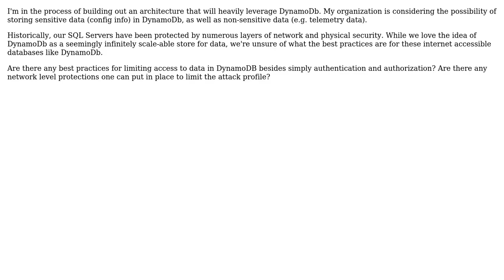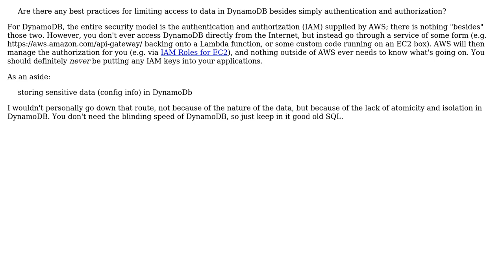Software Engineering: Securing Amazon DynamoDB from Over-the-web attacks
With thanks & praise to God, and with thanks to the many people who have made this project possible! | Content (except music & images) licensed under CC BY-SA | Music | Images & others | With thanks to user user497745 user Philip Kendall and the Stack Exchange Network Trademarks are property of their respective owners. You are responsible for your own actions.